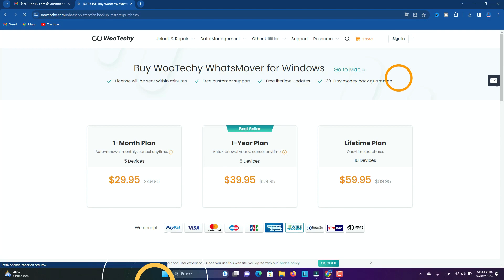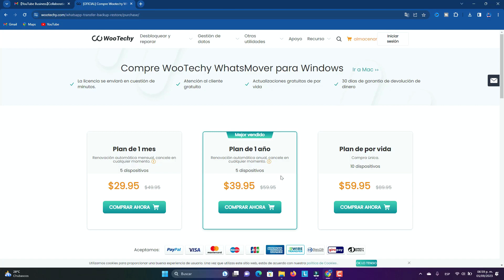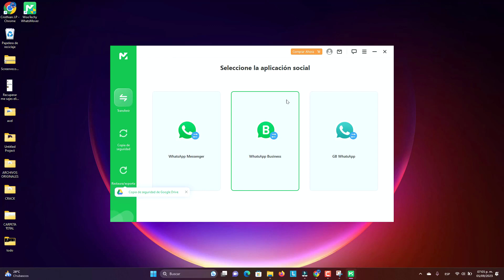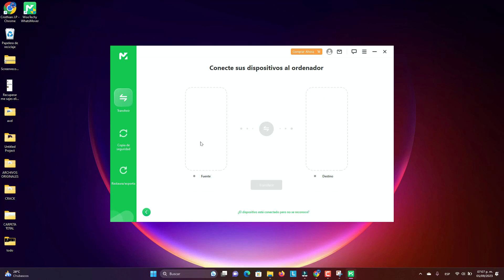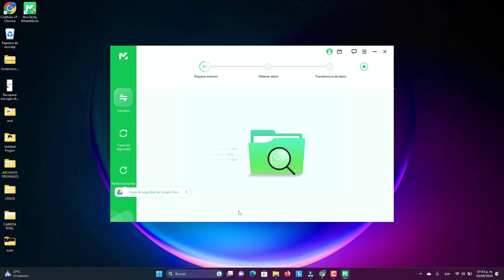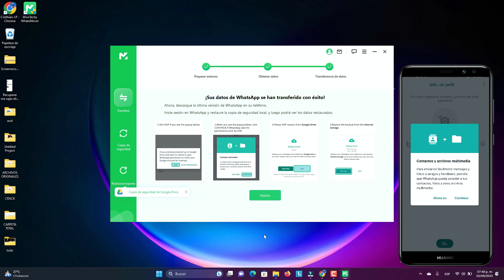"WooTechy WhatsMover: Como transferir datos de Whatsapp de un celular Android a IOS'' 2023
Gratis para probar WooTechy WhatsMover | Perfecto administrador de datos comerciales de WhatsApp/WA ➤

Características clave de WooTechy WhatsMover :
1. Transfiera WhatsApp directamente entre iPhone y Android. herramienta de reparación de iPhone
2. Haga una copia de seguridad de todos los datos de WhatsApp en Android y iPhone en la PC. Haga una copia de seguridad de WhatsApp en la PC 100% gratis
3. Restaure la copia de seguridad de WhatsApp en su teléfono sin limitaciones.
4. Exporte la copia de seguridad de WhatsApp a formatos HTML, PDF, CSV o XLS.
5. Solo se necesitan 2 o 3 clics simples durante todo el proceso sin pérdida de datos.

Te enseño a pasar todos tus datos desde Android a iPhone sin PC ni ordenador y completamente gratis paso a paso. Entre estos datos incluye contactos, fotos, vídeos, cuentas y aplicaciones. Todo este contenido de una forma sencilla y sin complicaciones. Eso sí, lo básico debes conocerlo. Espero que te ayude.